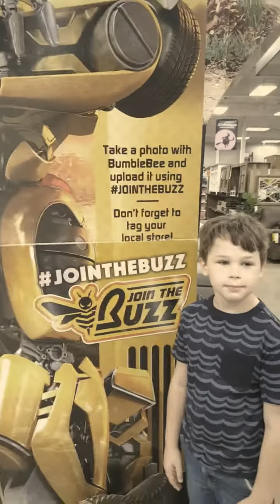Fred Meyer Visit Transformers BumbleBee Movie